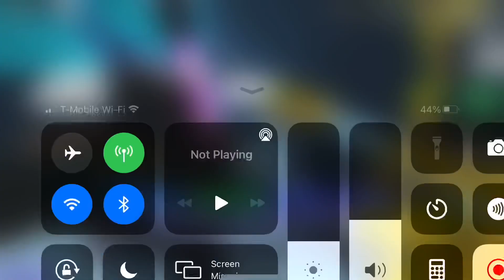Big. Dance party in Roblox bed wars￼